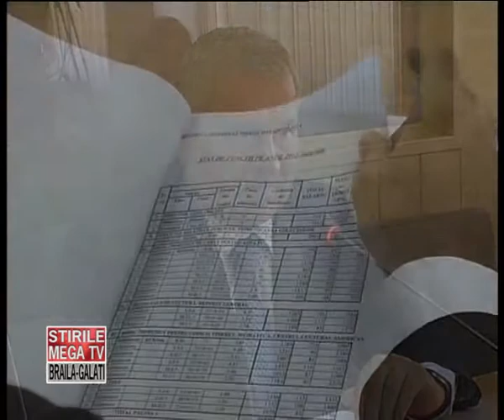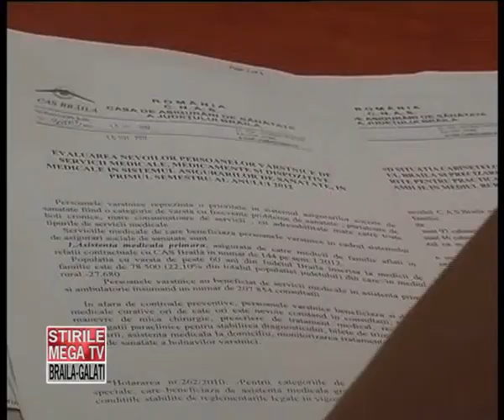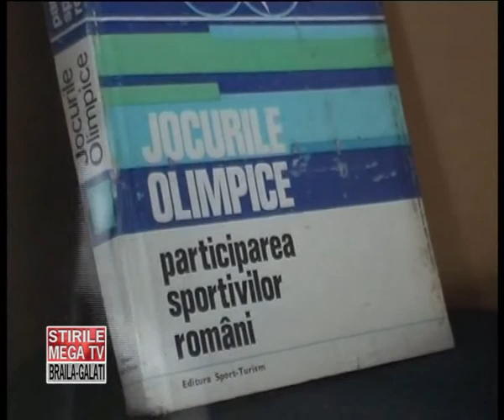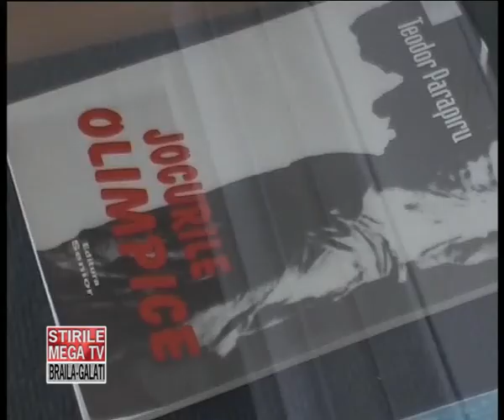STIRI MARTI 31 IULIE 2012